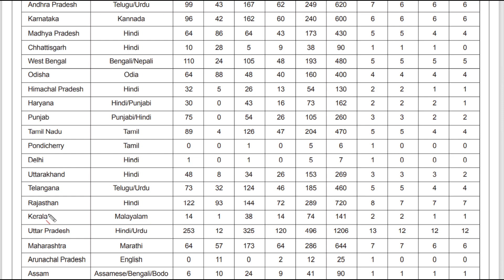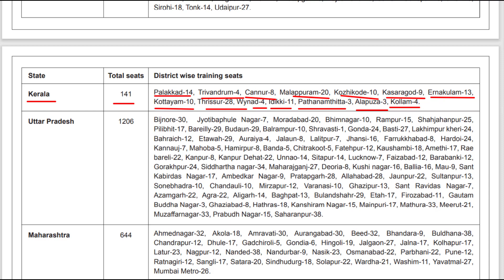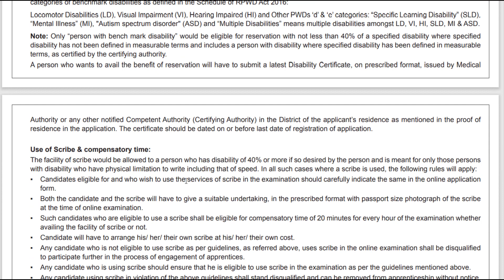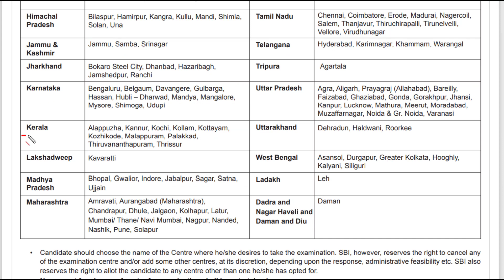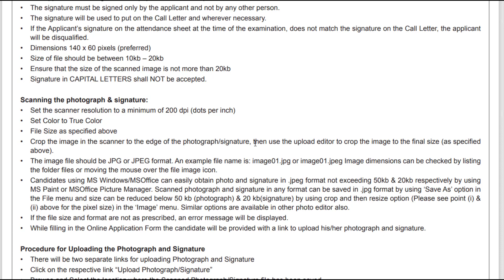SBI Apprentice Recruitment 2020 | സ്റ്റേറ്റ് ബാങ്ക് ഓഫ് ഇന്ത്യയിൽ 8500 ഒഴിവുകൾ |SBI Job Vacancy 2020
State Bank of India has released the SBI Apprentice 2020 notification on November 19. Candidates can apply online for SBI Apprentice 2020 from the official The exam conducting authority has released 8500 SBI Apprentice vacancy 2020. The age limit to apply online for the SBI Apprentice 2020 exam is 20 to 28 years. SBI Apprentice Selection process comprises two stages - online written test and local language test.

Plus Point Academy You tube channel is providing free online PSC coaching classes and all type of job notifications.